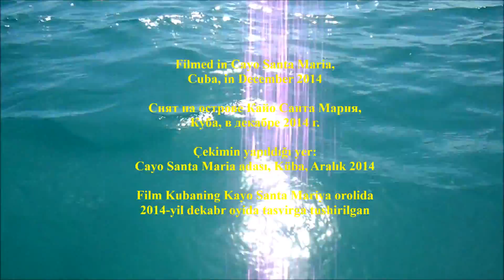Yulduz Usmanova Yıldız Lazgi Dunya Юлдуз Усмонова Лазги Cuba Memories Paraiso Azul Beach Resort Куба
Cayo Santa Maria Hotel Memories Paraiso Azul Beach Resort. Uzbek National Music Lazgi, Dunya Yulduz Usmonova
Остров Кайо Санта Мария, Куба. Отель "Меморис Параисо Азул Бич Резорт". Лазги «Дунё» Юлдуз Усмонова